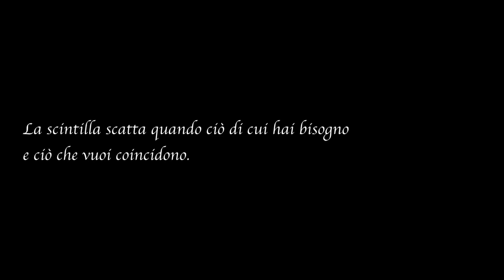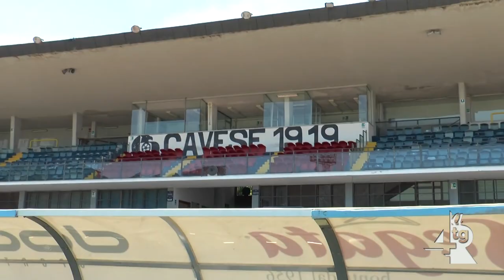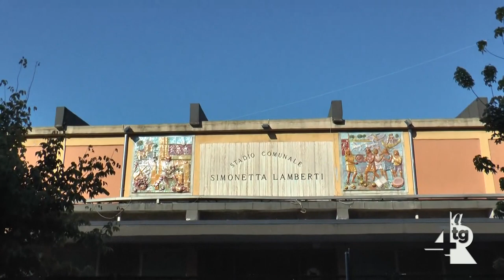De luca allo stadio simonetta lamberti